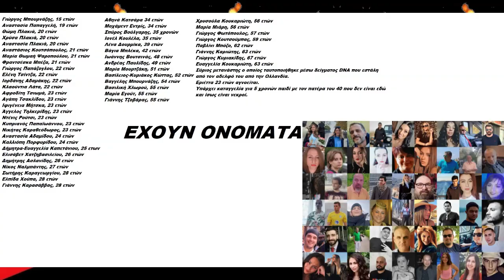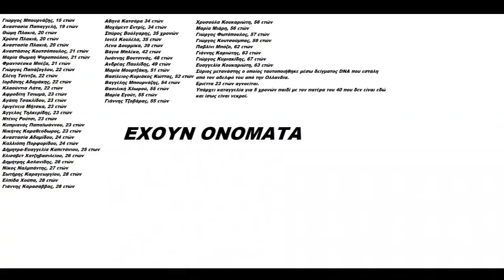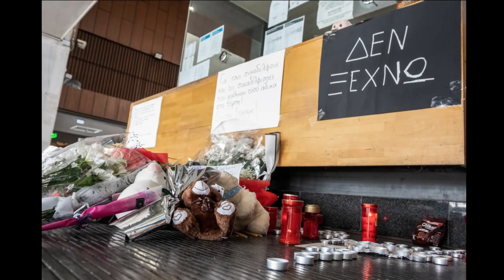Ομιλία Μαρίας Καρυστιανού στην επιτροπή της Βουλής για τα Τέμπη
Δεν υπάρχει λόγος περιγραφής η Κυρία Καρυστιάνου τα λέει όλα.